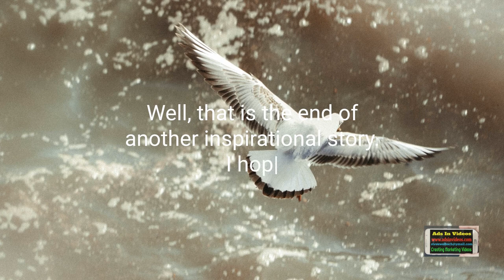A Story About Fiorello LaGuardia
This is a short story  regarding the time New York Mayor Fiorello LaGuardia
took the bench in night court and help an elderly woman in need.

This video was inspired by a story from Family Radio WKDN  950 AM.  Located in Philadelphia, PA.
and does not represent Family Radio for any reason.

Created By: Ads In Videos in cooperation with 1 of Gods Children